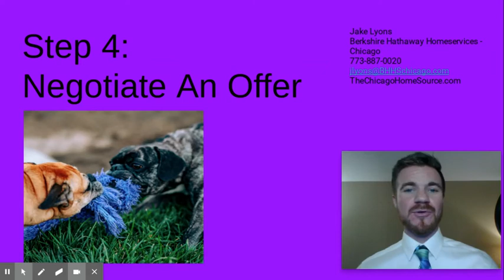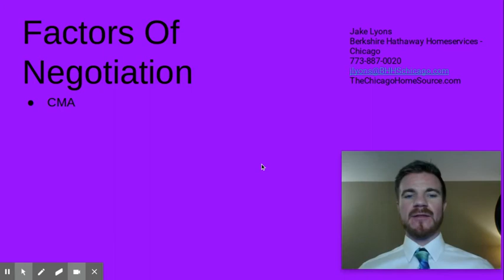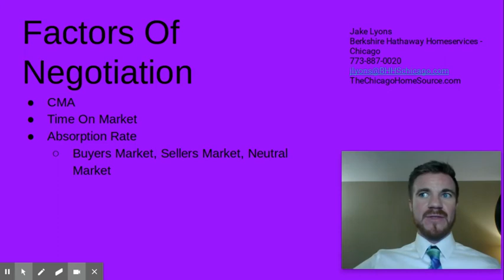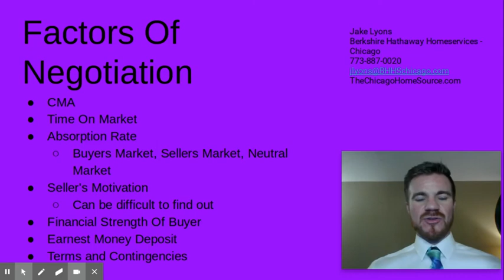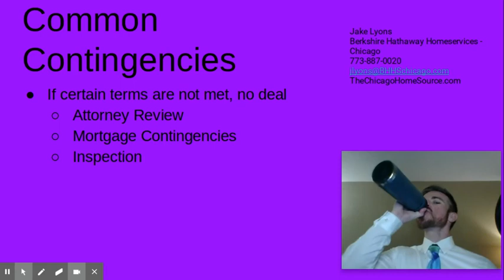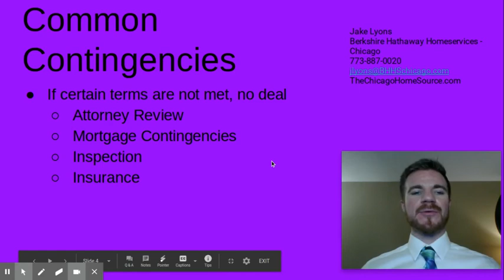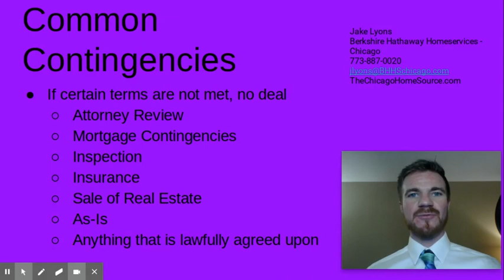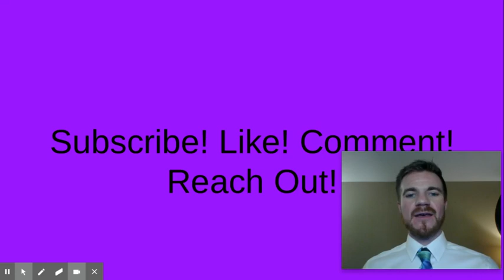Anatomy Of A Chicago Real Estate Offer: How To Negotiate Chicago Real Estate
Submitting and negotiating an offer on real estate in Chicago (or any market) can be a stressful, daunting task for many people, but it doesn't have to be! As long as you (or your real estate agent!) have a firm grasp on the many components and moving parts that must be taken into account during a real estate negotiation, you will be set up for the most successful outcomes possible.

In this video I break down what those components are, how you can educate yourself on them, the role that leverage and information play in a real estate negotiation, how to submit an offer on a property, and how to avoid some common pitfalls along the way.

Whether you are in the market for a house, condo, townhouse, or multi-unit building, this video will help.

This is the 4th of a 5 Step Series on how to buy a home in Chicago. In the previous three videos I made the case that arranging your financing and getting a pre-approval is the first thing you should do, that finding a real estate agent you can trust should come soon after or at the same time, and detailed the best practices of actually finding your next home.